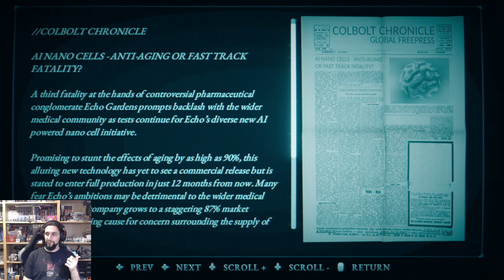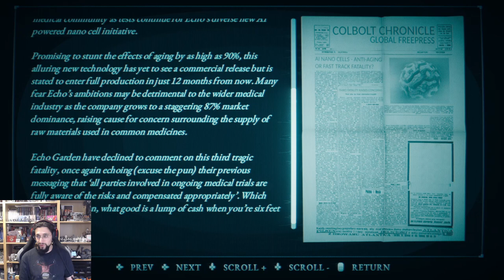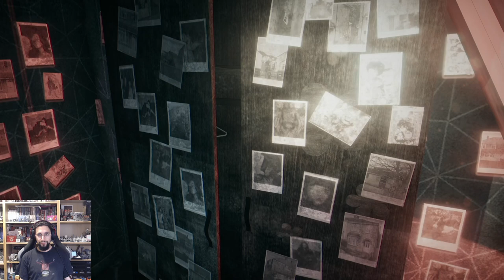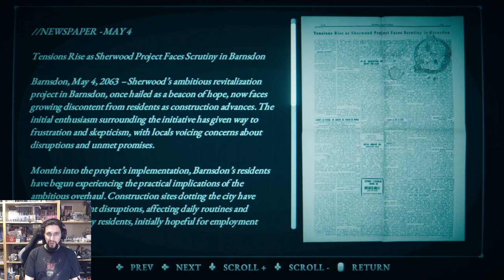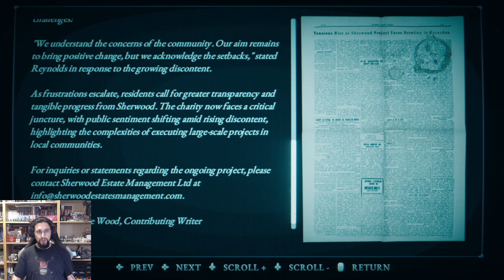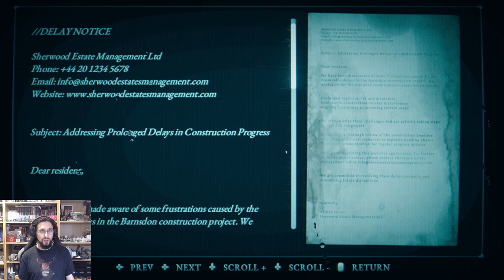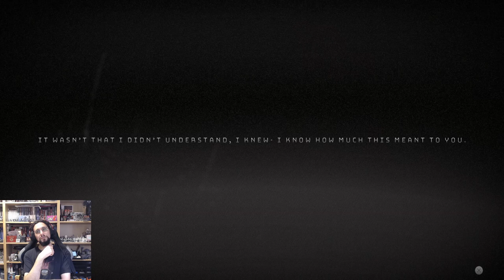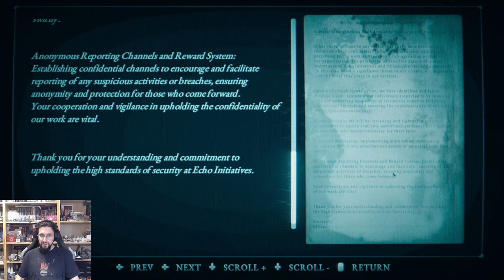We did something terrible! - Hollowbody [End]